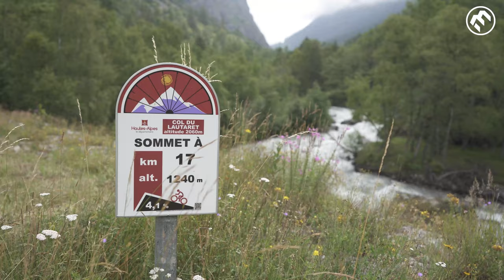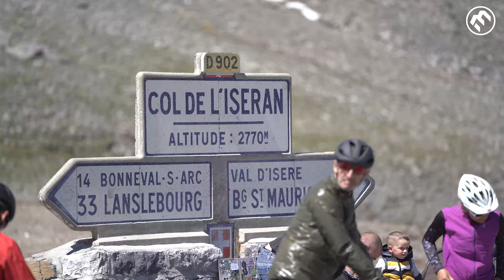Ski-alpinisme - Stage de préparation en Savoie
Stage de préparation en Isère, Savoie et Haute-Savoie pour l'équipe de France de ski-alpinisme.

Au programme : 4 jours de vélo et 540km et 14400m de dénivelé pour les femmes et 600km et 16000m pour les hommes.